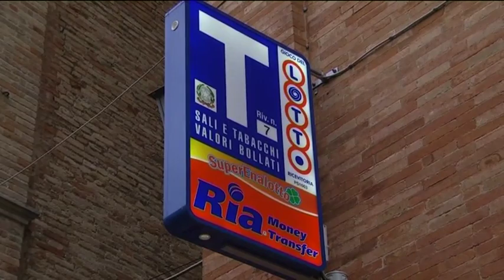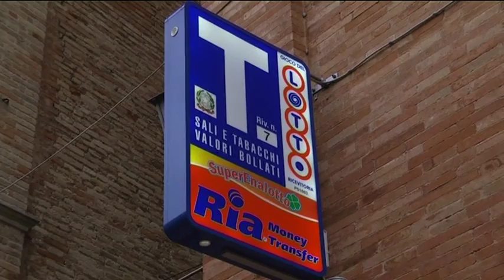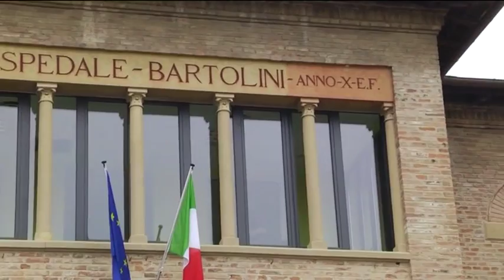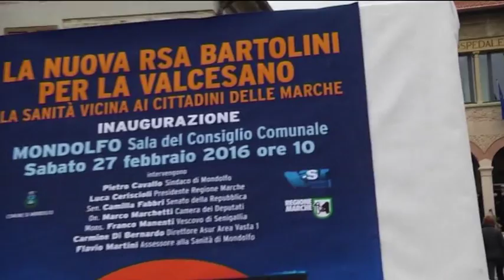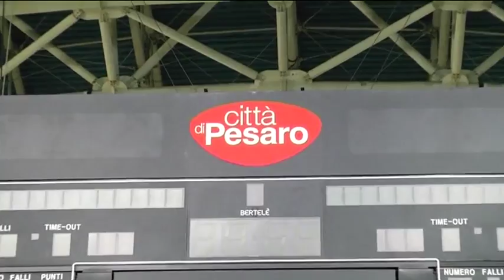Occhio alla NOTIZIA 27/2/2016